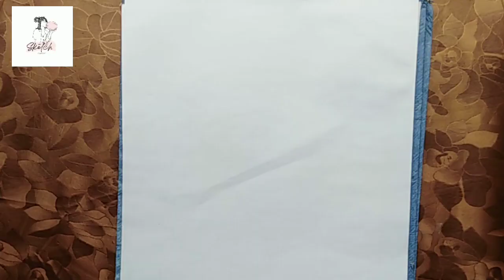How to Draw Batman | Step-by-Step | Tutorial for Beginners | Sketch Expert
Hope you like this How to Draw Batman | Step-by-Step | Tutorial for Beginners video. This is a Clear and Easy method to help you guys.
In this tutorial, you will learn how to draw Batman from scratch in just a few easy steps. Whether you're a beginner or an experienced artist, this step-by-step guide will show you how to create an accurate and detailed drawing of the Dark Knight. We'll cover all the basic elements of Batman's iconic design, including his cowl, cape, and utility belt. So grab your pencils and paper and let's get started!
How to draw Spider man step by step | Spiderman Easy drawing for beginners

If you have any questions related to this video, COMMENT, and I'll surely reply.
Also, you can tell me your opinion of sketches in the Comment Section, and I'll surely draw them.
Stay Tune